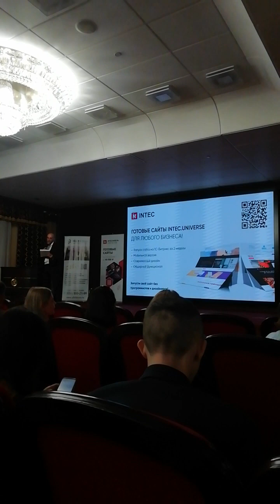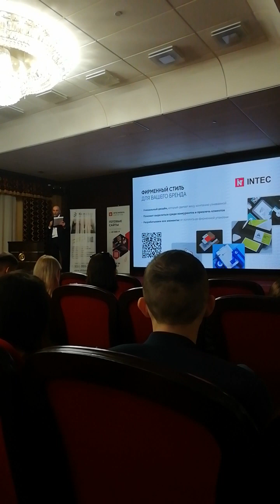Конференция для HR. Челябинск.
Открой для Себя Удивительное Свойство Дороги - Открывать Пути-Дороги! ✨✨✨🌈🏝️😇🥰💕🙏
Сделай Первый Шаг!

Есть Цель.
Есть Намерение.
Есть Желание.
Есть Импульс сделать Задуманное.
И Ты, делая Маленькие Шаги, идёшь Свой Путь!

Читай Внимательно!
Полезная информация,
 вдруг Этот Пост именно для Тебя! 🌟🍀🍀🍀❤️

Наладить Здоровье,
Выстроить Качественные Отношения,
Построение и Развитие Команды,
Радость от Проживания Жизни в своём Предназначении,
и Самореализация и Самопрезентация,
Карьерный Рост.

Как Практический Психолог,
Многие годы,
Наблюдая различные Истории Клиентов, могу с уверенностью сказать,

что Многие Моменты по Здоровью, Отношениям,
Самочувствию,
Энергии,
Карьерному Росту можно корректировать с помощью Арт-Терапии.

Запись на Арт-терапевтическую Диагностическую Сессию.

По Вопросам и Запись на Консультацию:
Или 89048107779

Для Удобства Взаимодействия с Партнёрами:

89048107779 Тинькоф